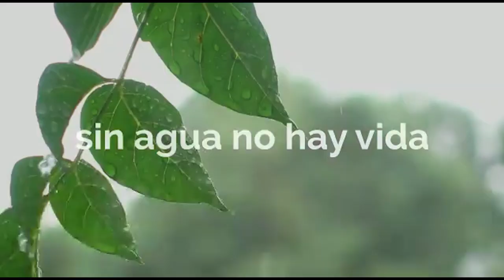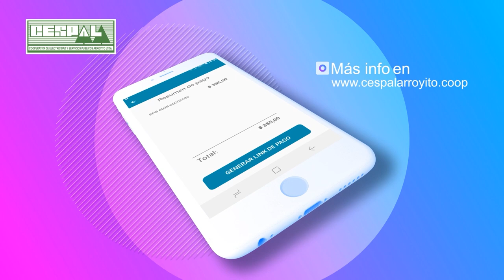ESPECIAL SAN MIGUEL, RECONOCIMIENTO A EX MIEMBROS DE SUS COMISIONES